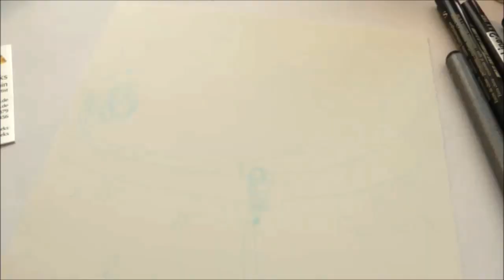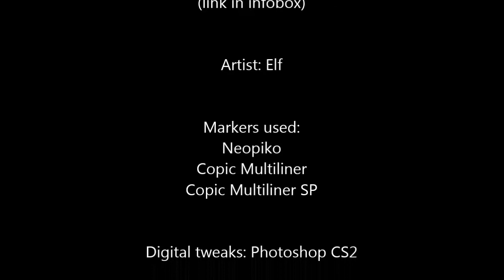The Distance of the Moon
My third illustration inspired by Italo Calvino.

"The Distance of the Moon" is his most well-known story, which also inspired the short movie "La Luna" by Pixar.